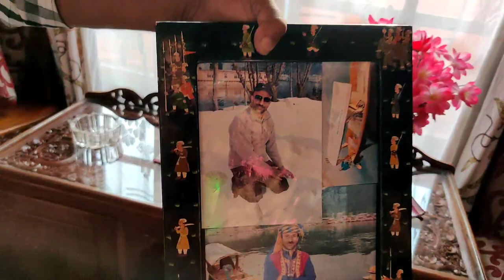to Srinagar Syama & BannihalTunnel